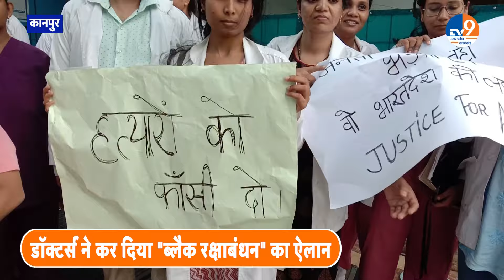Kanpur: Kolkata की घटना पर डॉक्टर्स ने कर दिया 'ब्लैक रक्षाबंधन' का ऐलान...!। TV9UPUK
Kanpur: Kolkata की घटना पर डॉक्टर्स ने कर दिया 'ब्लैक रक्षाबंधन' का ऐलान...!
Doctors announced 'Black Rakshabandhan' on the incident in Kolkata...!